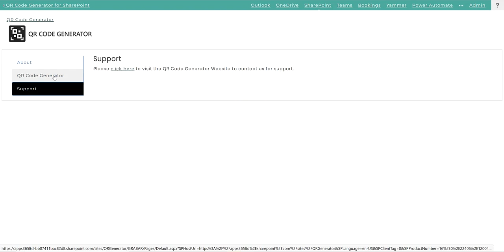QR Code Generator for SharePoint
Automatically generate QR Codes to view Content on your Mobile Phone.

QR Code Generator for SharePoint is the quickest and simplest way to GRAB and view ANY Content from SharePoint to your Mobile Phone with the use of QR Codes.

Once the QR Code Generator for SharePoint Solution is installed you can automatically generate a QR Code for any Content Item.

Save Time and be more Productive.

for more information.